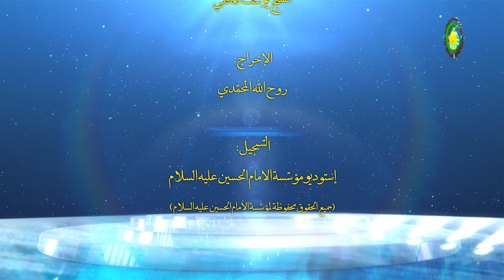16 الإمام المهدي علیه السلام ناظر لأعمالنا - الأستاذ: سماحة السید محمد رضا الحکیم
16   الإمام المهدي علیه السلام ناظر لأعمالنا - الأستاذ: سماحة السید محمد رضا الحکیم